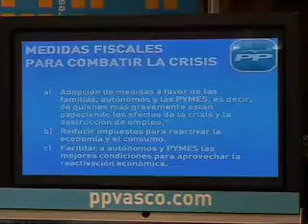Medidas fiscales contra la crisis